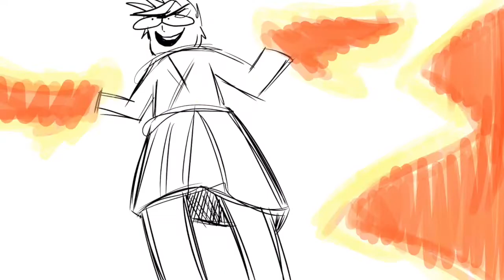Violence is never the answer - Ninjago Animatic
i have covid so if i stop making videos feel free to assume im dead

This is a LEGO Ninjago fan-made animation/animatic by LordTigress about Kai. The audio used is from a Kermit TikTok.